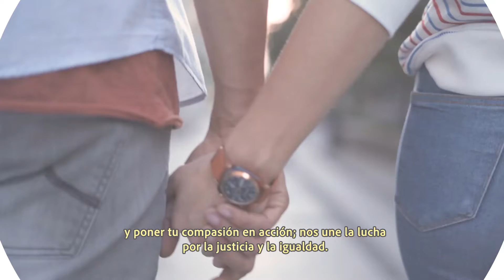La importancia de celebrar la diversidad dentro del movimiento por los derechos de los animales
En Mercy For Animals nos llena de orgullo decir que nos aliamos con la causa y que apoyamos, respetamos y celebramos a todas las personas que hacen del mundo un lugar maravilloso.

Descarga GRATIS:
 📖 🌱🥑 Tu guía vegetariana para principiantes 🌽🐮🌱